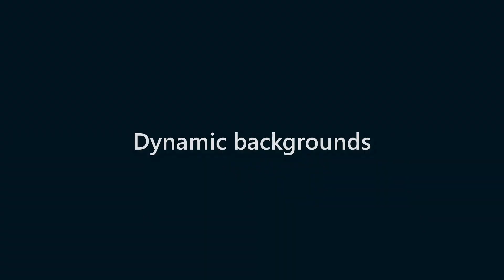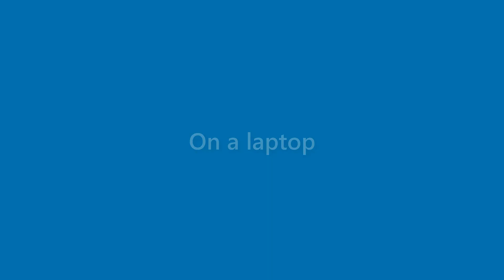Jaden Nieves - appearance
Name Look - Jaden Nieves - appearance. In this video we present "Jaden Nieves" name look and feel in various scenarios.
This video will cover:
How does "Jaden Nieves" look as a personal letterhead?
How does "Jaden Nieves" look on a business card?
How does "Jaden Nieves" look on a computer/laptop screen?
How does "Jaden Nieves" look with different background colors?
How does "Jaden Nieves" look with various fonts?